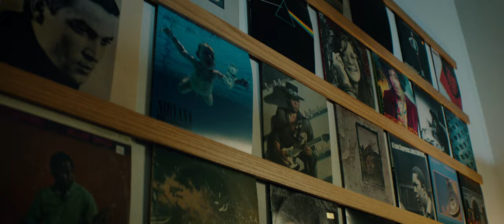Hanani - L.L.F.T.A. (Love Letter From The Agg) Official Video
Produced by Supermiles

Mixed by Donny Domino

Director: Lance Owekha

Co-Driector: Selasi Kudowor

Production: Aichon Production

Assistant Production: Kevin Kazadi & Kolby Listenbee

Director of Photography: Freddy Dang